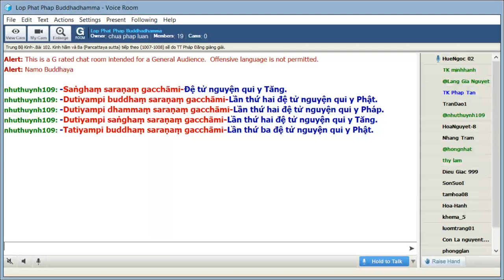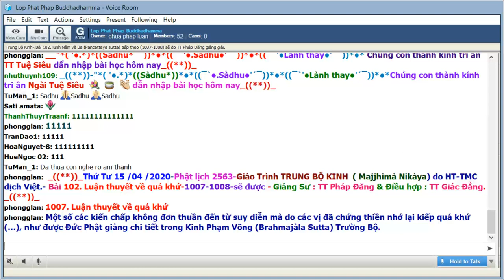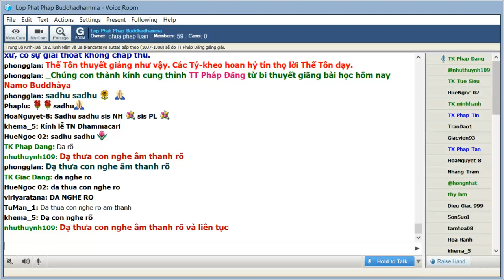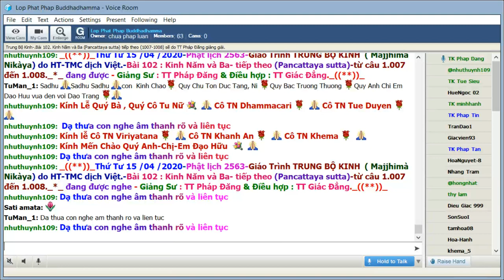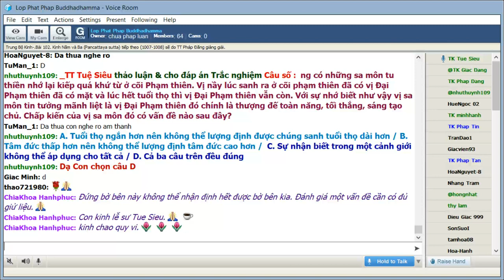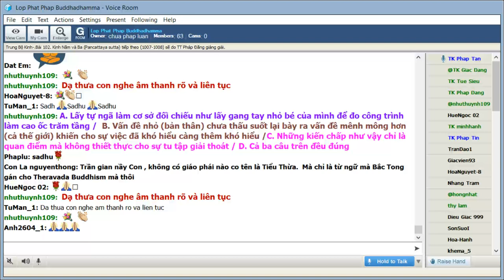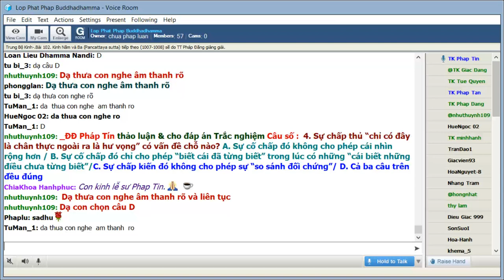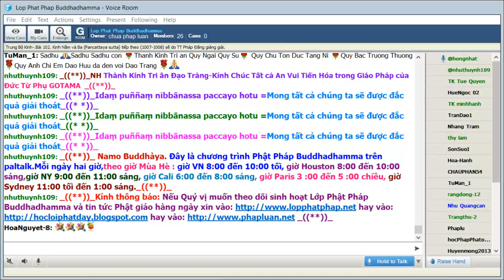15-04-2020. Giáo Trình Trung Bộ Kinh Majjhima Nikaya_Lop Phat Phap Buddhadhamma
Lop Phat Phap Buddhadhamma Thứ Tư Apr 15-2020. Giáo Trình Trung Bộ Kinh Majjhima Nikàya do HT Thích Minh Châu dịch việt. Bài 102. Kinh Năm và Ba (Pancattaya sutta)(tiếp theo)( 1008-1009) sẽ do TT Pháp Đăng thuyết giảng.